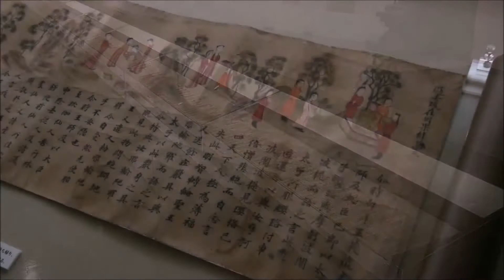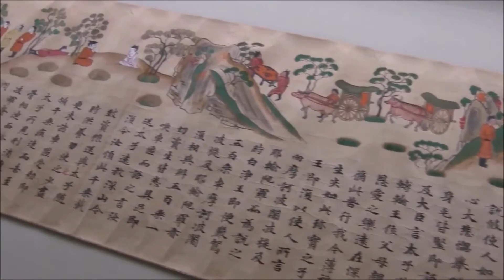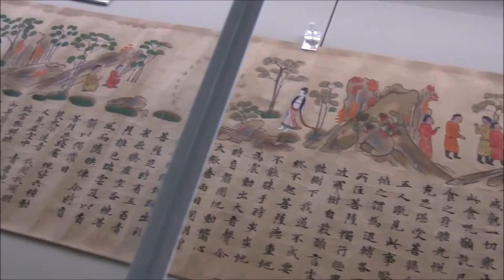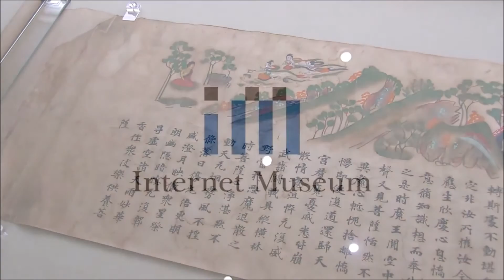国宝《過去現在絵因果経》 渋谷区立松濤美術館 御法（みのり）に守られし 醍醐寺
国宝《過去現在絵因果経》
渋谷区立松濤美術館　御法（みのり）に守られし　醍醐寺
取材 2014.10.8